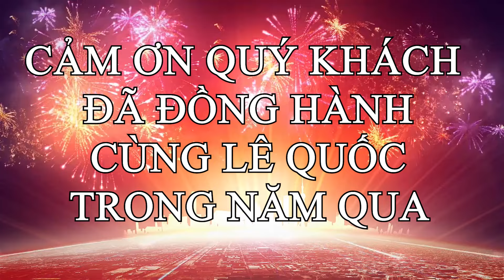BÀN CHỮ U GỖ GÕ - FORM TÂY - 2 ĐŨA - ℤ𝚊𝚕𝚘: ⓪⑨③ ⑦④② ⑤⑤ ③⑥- ⓿➒ ➌➍➎ ➍➐➐ ➏➐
GIỚI THIỆU SHOP LÊ QUỐC ĐỒ XƯA
Chuyên: Mua bán - Thiết kế và thi công sân vườn phong cách xưa cổ điển
ĐỊA CHỈ : 114 -Nguyễn Văn Tiết , ấp 1, Lạc Tấn, Tân Trụ Long, An
Thời gian làm việc từ Thứ 2 đến thứ 7:
 + Sáng: 08:00 - 11:00
 + Chiều 13:00 - 17: 00.
THÔNG TIN SẢN PHẨM:
Kích thước: 142x 80x 80 Cm
Giá : 6.9 Triệu